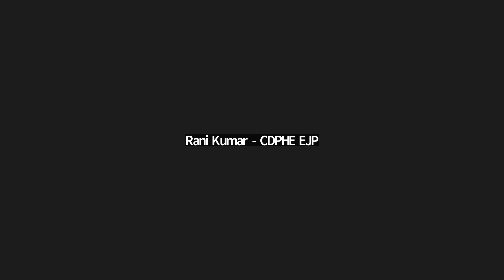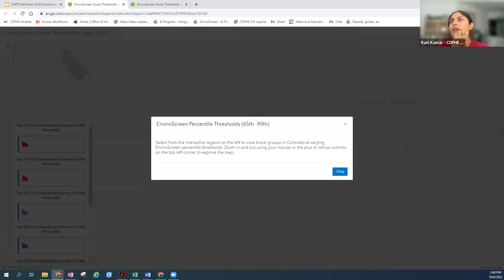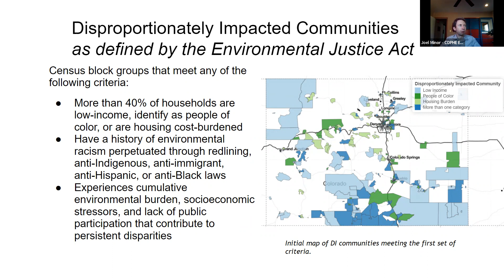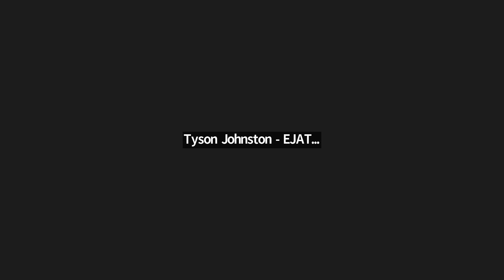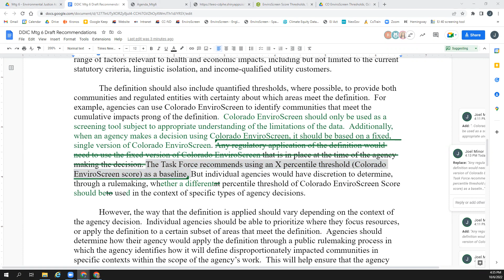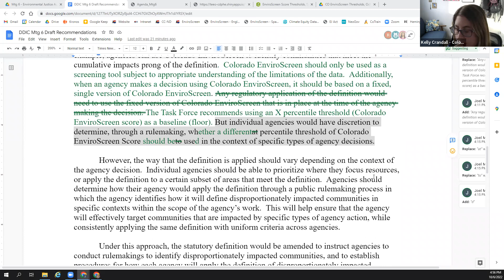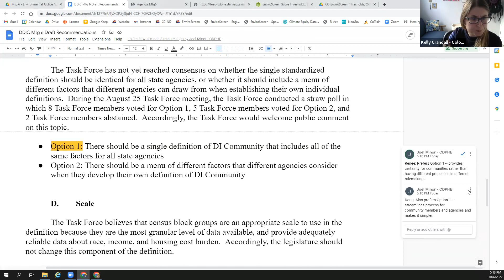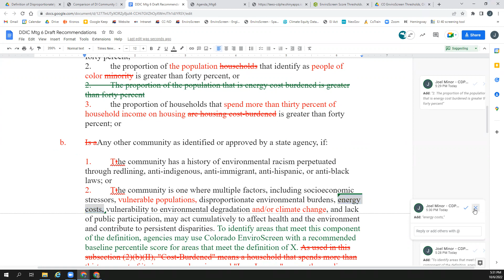EJATF Definition of Disproportionately Impacted Community subcommittee Meeting 6, October 6, 2022